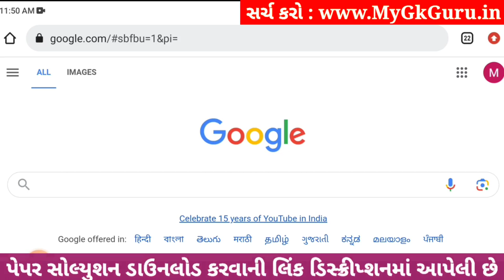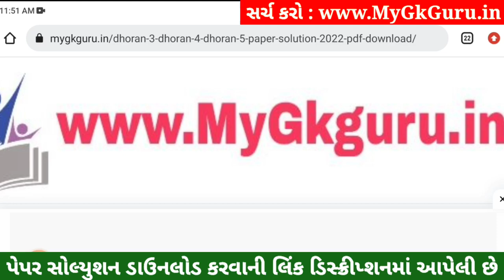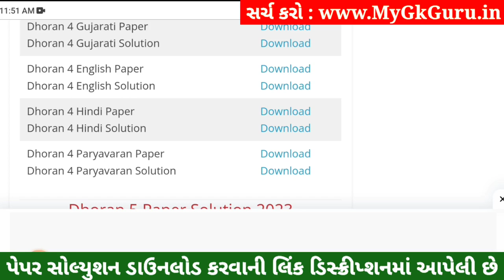Dhoran 4 Paryavaran Paper Solution 2023 STD 4, Std 4 Paryavaran Paper Solution 2023 40 Marks 1/11/23